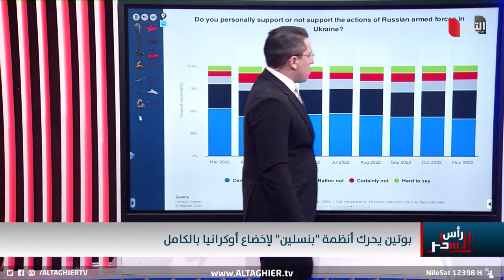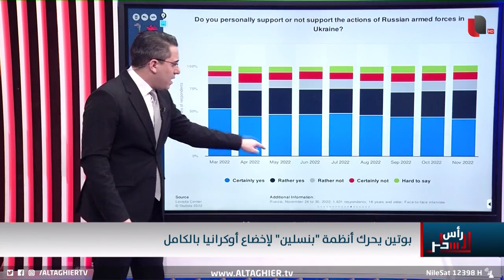روسيا تباغت اوكرانيا بمنظومة كشف خارقة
موقع قناة التغيير الفضائية الالكتروني